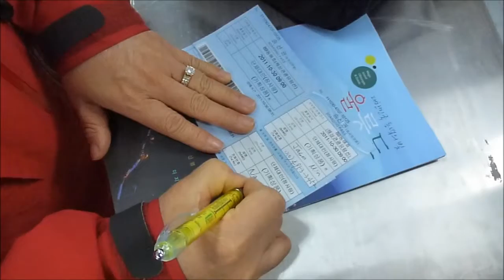Ulleungdo Tour Day2 @ 해상관광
Ulleungdo Tour  Day2 @ 해상관광 10/29~31/2011